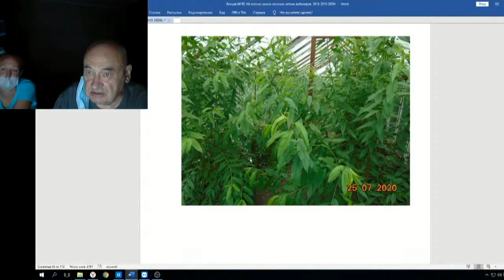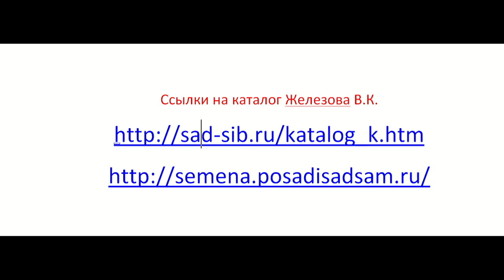Садоводство по Железову Веб 89 ч 13 О теплице